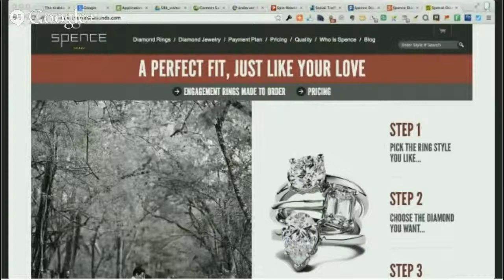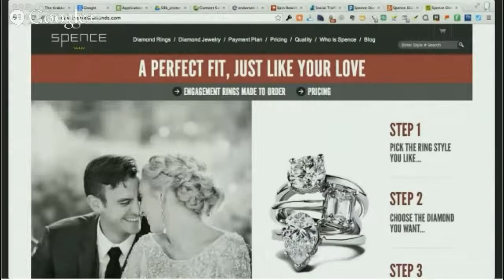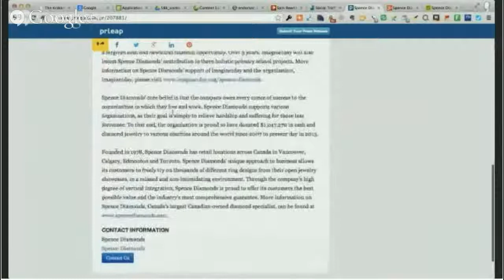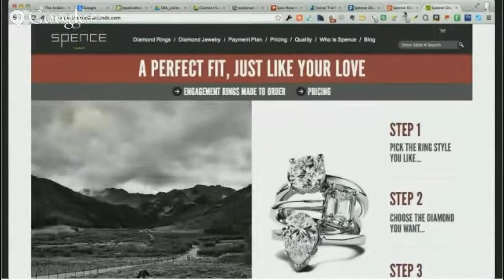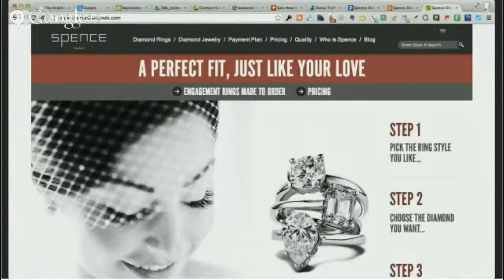Who is Spence Diamonds? - The History and Tradition in Diamonds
Doug Spence was the crazy one in charge of dreaming the difficult. Sean Jones was the uptight one in charge of quality assurance, finances and flight schedules; all the grown-up stuff. Together, they transformed the engagement ring business for a new centuries.

Do you bear in mind when Walter Matthau and Jack Lemmon played Oscar Madison and Felix Unger in The Odd Couple? If you do, you have actually satisfied Doug Spence and Sean Jones. They're sort of like:.

John Belushi and Dan Aykroyd.
Chris Farley and David Spade.
Richard Pryor and Gene Wilder.
Owen Wilson and Ben Stiller.

When the white-knuckle days of danger and travel and trial-and-error and continuously experiments were finally behind them, Doug got burnt out and asked Sean to get him out. Sean required and they stay great friends.

Sean is one of those individuals who probably irons his underclothing. You know, a genuine detail guy, the kind of individual every client hopes will be in charge of quality control and client fulfillment. The concept of a French fry concealing between the console and the seat is the kind of thing that keeps Sean awake at night.

Sean is very happily wed to Kristen and they have two children.

Sean has absolute authority at Spence Diamonds and he's dedicated to making you happy. Seriously, this is a terrific place to work. We get to feel excellent every day about exactly what we do and why we do it.

Individuals who have actually discovered a partner for life are the happiest people on earth.
Spence exists to make happy people even happier.

Trust us, we won't let you down.

- Sarah Sherwood (I'm Sean's sidekick in our radio advertisements.).

The consumers who walk into our shops and call us with our website tend to be very happy people, due to the fact that diamond jewelry is an expression of love and people in love tend to be happy.

Our client service policy is this: to make happy people even happier.

Spence Diamonds - Brick & Mortar Stores.

VANCOUVER SPENCE DIAMONDS
Spence Diamonds - Vancouver, BC 888 Burrard Street
Vancouver BC V6Z 1X9 Canada
Take a Tour or Get Directions
LANGLEY SPENCE DIAMONDS
20055 Langley By-Pass
Langley, BC, V3A 8R6 Canada
CALGARY SPENCE DIAMONDS
6700 Macleod Trail South
Calgary, AB, T2H 0L3 Canada
EDMONTON SPENCE DIAMONDS
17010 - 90th AvenueSpence Diamonds - Edmonton, AB
Edmonton, AB, T5T 1L6 Canada
SCARBOROUGH SPENCE DIAMONDS
Unit D6B 410 Progress Avenue
(Off Brimley Road, outside Scarborough Town Centre)
Scarborough, ON, M1P 5J1 Canada
MISSISSAUGA SPENCE DIAMONDS
25 Square One Drive (at Hurontario)
Mississauga, ON, L5B 2C9 Canada
VAUGHAN SPENCE DIAMONDS
31 Famous Avenue
Vaughan, ON, L4L OB6 Canada

Browse through our Spence shop to see all the ring develops featured on our website, plus thousands more.
Or, call to establish a consultation with one of our GIA-trained diamond experts.

We'll address your questions and give you all the details you have to make a decision with comfort and self-confidence.

SPENCE DIAMONDS COMMERCIAL :
00:00:05  spence diamonds commercial
00:00:31  spence diamonds langley
00:00:58  spence diamonds Edmonton
00:01:24  spence diamonds financing
00:01:51  spence diamonds mona lisa ring
spence diamonds commercial